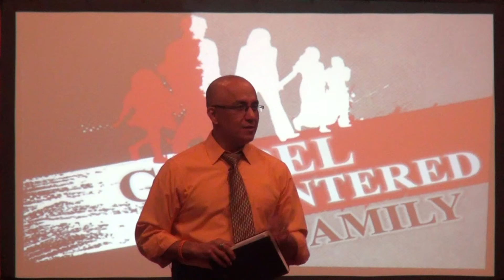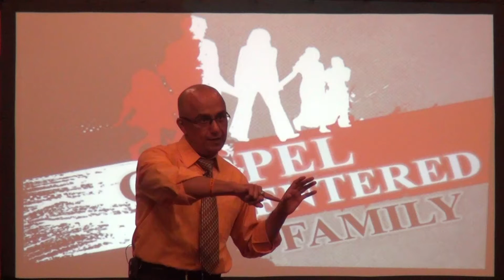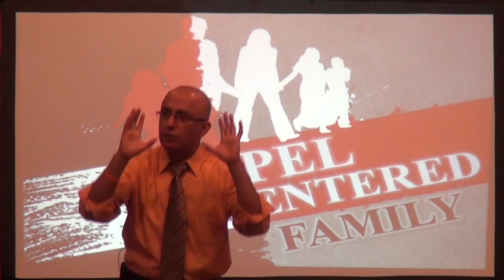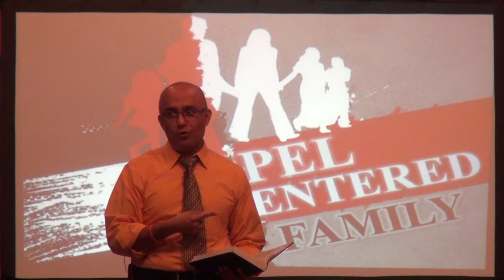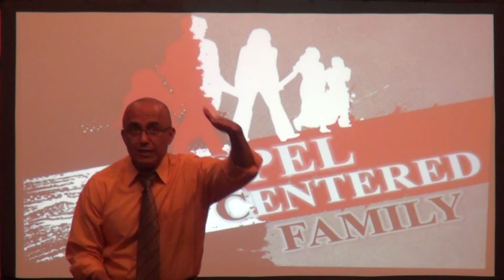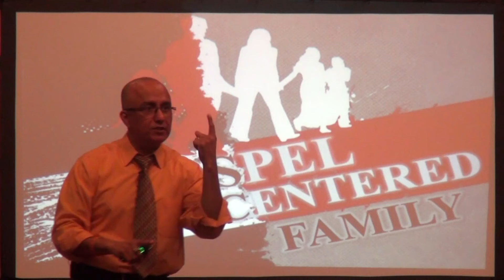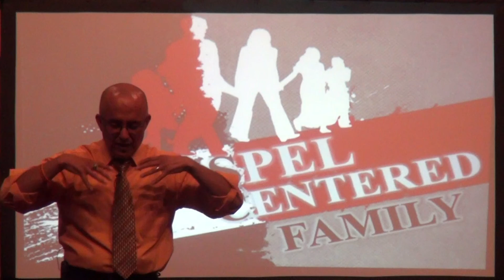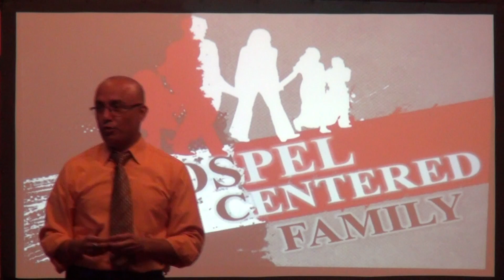Una Familia Cristo Céntrica - Parte 2 (Deuteronomio 6:1-3)